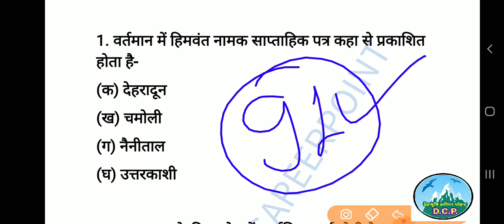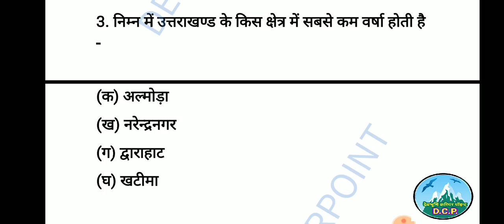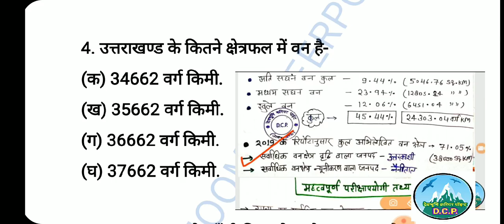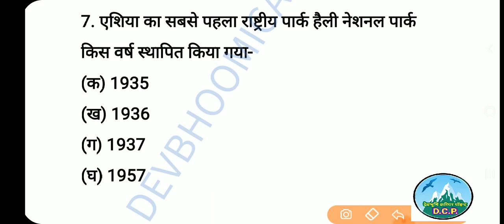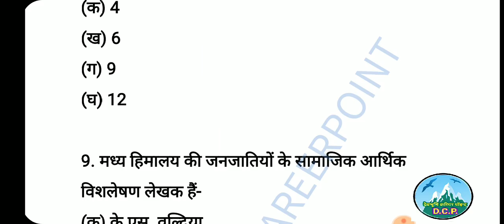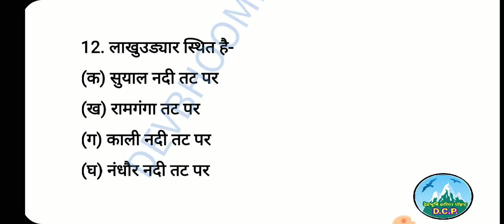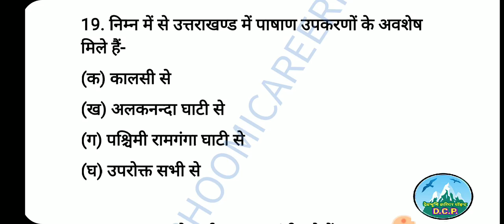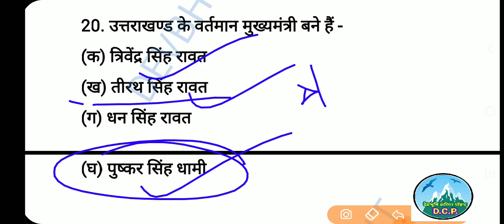UttarakhandGktest,उत्तराखंडसामान्यज्ञान,UttarakhandGk,UttarakhandGkinHindi,UttarakhandGkforExams.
UttarakhandGktest91,उत्तराखंडसामान्यज्ञान,UttarakhandGk91,UttarakhandGkinHindi,UttarakhandGkforExams, Uk Gk Test -91